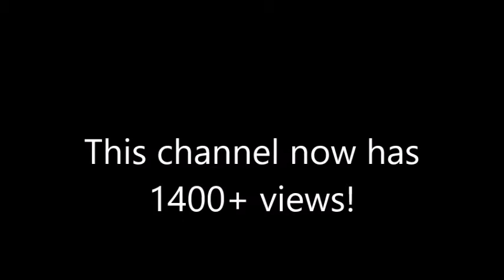This channel now has 1400 views